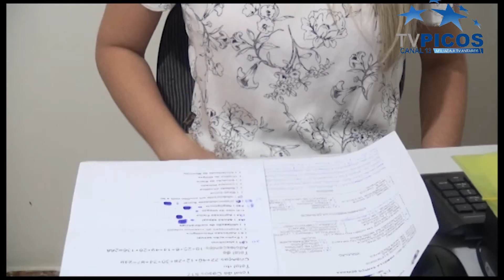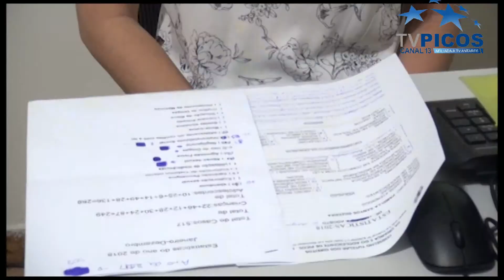AS AÇÕES DO CONSELHO TUTELAR DE PICOS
VT produzido e veiculado pela TV Picos - Canal 13. Reportagem de Antonio Rocha.